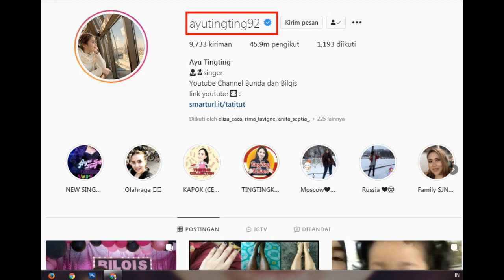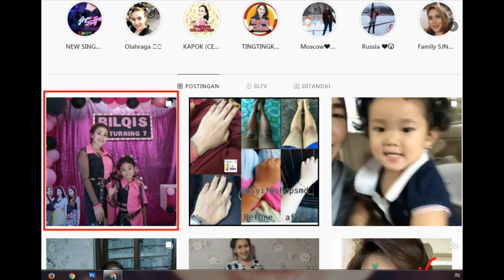APA SIH TEMA NYA BDAY IQIS TAHUN INI ???